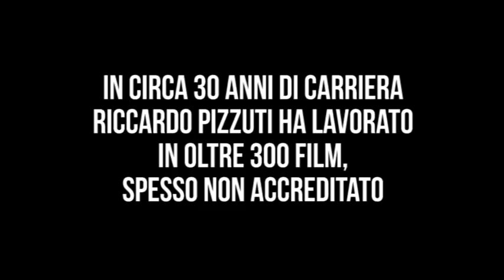L'Odissea di Riccardo Pizzuti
Una versione più lunga dell'intervista si trova come contenuto speciale del dvd e blu ray tedesco del film "...E Poi Lo Chiamarono Il Magnifico", edito da Koch Media.